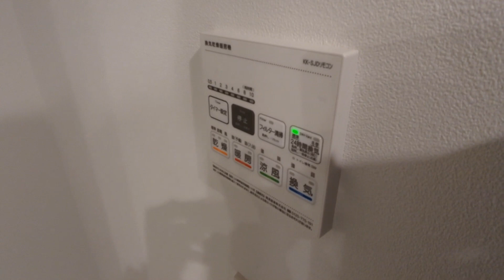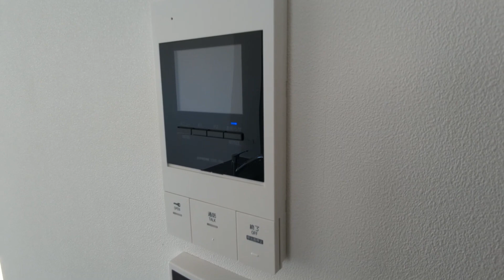レンブラン赤堤404号室 1LDK 京王線下高井戸駅 2024/2完成新築マンション 嬉しいペット可 最上階角部屋 ネット無料【東京 賃貸 内見動画 不動産 室内動画 お部屋探し ルームツアー】